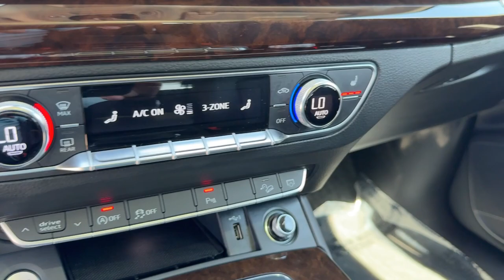2019 Audi Q5 Vienna, Washington, Fairfax, Chantilly, Tysons, VA P052583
Florett Silver Metallic Used 2019 Audi Q5 2.0T Premium Plus available in Vienna, Virginia at Ourisman Honda of Tysons Corner. Servicing the Washington, Fairfax, Chantilly, Tysons area.

PANORAMIC MOONROOF / SUNROOF / TWIN PANEL MOONROOF POWER MOONROOF / SUNROOF / POWER TILT SLIDING ROOF LEATHER SEATS BACKUP CAMERA / REARVIEW CAM / REVERSE CAMERA HEATED SEATS ANDROID AUTO / APPLE CARPLAY HANDS FREE LIFTGATE / POWER LIFTGATE / AUTOMATIC LIFTGATE BLUETOOTH STREAMING Black w/Leather Seating Surfaces 10 Speakers 4-Wheel Disc Brakes Alloy wheels Audi Connect PRIME & PLUS Audi Phone Box Audi smartphone interface (Apple CarPlay/Android Auto) Audi Virtual Cockpit Auto-Dimming Power Folding Mirrors Automatic temperature control Convenience Package Emergency communication system: Audi connect CARE Exterior Parking Camera Rear Four wheel independent suspension Front dual zone A/C Front fog lights Garage door transmitter: HomeLink Heated door mirrors Heated front seats High intensity discharge headlights: Xenon plus Illuminated entry Leather Seating Surfaces Leather Shift Knob Leather steering wheel Leatherette Covered Center Console & Door Armrests LED Headlights Navigation System Occupant sensing airbag Panoramic Sunroof Parking System Plus (Front/Rear Acoustic Sensors) Power driver seat Power Liftgate Power passenger seat Premium Plus Package Radio: Audi MMI Navigation Plus w/MMI Touch Radio: Audi Sound System w/7 Display Rain sensing wipers Rear air conditioning Split folding rear seat Stainless Steel Door Sills Steering wheel mounted audio controls USB Charge Ports for Rear Seats Wheels: 19 5-Arm-Wing Design. 2019 Audi Q5 2.0T Premium Plus quattro quattro Florett Silver Metallic 2.0L TFSIbrbrbrSell us your car even if you dont buy one of ours. We are a KBB Buying Center. All published prices exclude taxes tags titling fees destination and delivery charges additional fees as permissible by law and the dealer processing charge of $999 (not required by law). Explore the option to sell your vehicle to us irrespective of whether you choose to purchase from our inventory. We proudly operate as a Kelley Blue Book Buying Center.